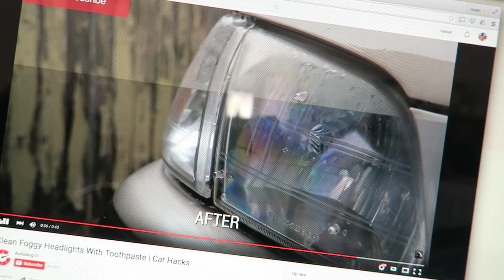HEADLIGHTS AND TOOTHPASTE?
I attempt to clean my old 1996 Nissan Sentra's oxidized headlights with a simple tube of toothpaste.

Did anyone else know this except me???